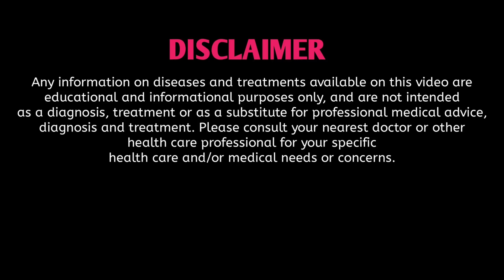হাতে পা জ্বালা পোড়া | প্রসাবে জ্বালা পোড়ার চিকিৎসা |Top 5 Homeopathic Medicine For Burning Sensation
Mob. no -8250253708 (Only for WhatsApp Message/শুধুমাত্র হোয়াটস অ্যাপ মেসেজ)

Clinic Location -✅ HOMOEOPATHIC CLINIC @ Dr. Jayanta Mahata / Dr. Poulami Ghorai
Google maps-
হাতে পা জ্বালা পোড়া | প্রসাবে জ্বালা পোড়া | Top 5 Homeopathic Medicine For Burning Sensation
শরীরে বিভিন্ন রকম জ্বালা র সমস্যাতে যেমন হাতে পায়ে জ্বালা, বুকে জ্বালা, পেটে জ্বালা, প্রসাবে জ্বালা র সমস্যায় হোমিওপ্যাথি চিকিৎসা ।

পা জ্বালা করার কারণ
পা জ্বালা পােড়ার ওষুধ কি
পা জ্বালাপােড়া করার হােমিও ঔষধ
পা জ্বালাপােড়া কেন করে
পা জ্বালা পােড়ার কারন ও প্রতিকার
পা জ্বালাপােড়া করার ঔষধ
পা জ্বালাপােড়া করার কারণ
পা জ্বালা করে কেন
হাত পা জ্বালা পােড়ার কারন ও
প্রতিকার
হাত পা জ্বালা পােড়ার ওষুধ কি
হাত পা জ্বালা পােড়া করে কেন
হাত পা জ্বালা পােড়ার কারন
হাত পা জ্বালা পােড়ার
হাত জ্বালা করার কারণ
হাত জ্বালাপােড়া কমানাের উপায়
হাত জ্বালা বন্ধ করার দোয়া
বুক জ্বালা করে কেন
বুক জ্বালাপােড়া ঔষধ
বুক জ্বালাপােড়া করে কেন
বুক জ্বালা কমানাের উপায়
বুক জ্বালাপােড়া
বুক জ্বালাপােড়া ঔষধ কি
বুক জ্বালাপােড়া শ্বাসকষ্ট
বুক জ্বালাপােড়া কমানাের ঘরােয়া
উপায়
পেট জ্বালা করে কেন
পেট জ্বালা করা in english
পেট জ্বালাপােড়া কমানাের দোয়া
পেট জ্বালাপােড়া ঔষধ
পেট জ্বালাপােড়া কমানাের ঘরােয়া
উপায়
পেট জ্বালা কমানাের ঘরােয়া উপায়
পেট জ্বালার কারণ
পেট জ্বালা করার কারণ কি

drkirtivikram HOMOEOPATHIC CLINIC @ Dr. Jayanta Mahata / Dr. Poulami Ghorai
Google maps-
DrRabinBarman ⭕⭕⭕ অ্যাপয়েন্টমেন্ট বুক করুন
Mob. no -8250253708 - শুধুমাত্র হোয়াটস অ্যাপ মেসেজ করতে পারবেন ( Only for WhatsApp Message )